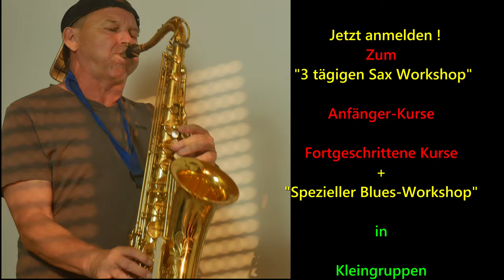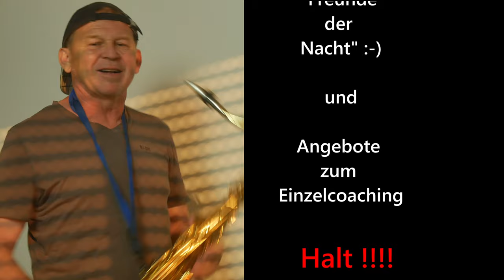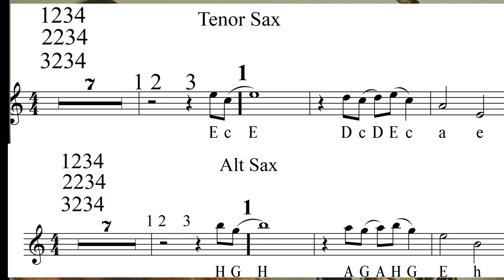"Summertime" Porgy and Bess Tenor Sax Alto Sax Play along Backingtrack/Noten Saxman Stefan Lamml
Premium Backingtrack/Playalong  für  ALT/TENOR /KLAR. erhältlich (available) disponible + Melodie Version

x
Meine Sax Reeds Rohrblätter

Mein Equipment:
x Neueste CD von Stefhans
Empfehlungen:
x Das Saxophonbuch für Anfänger
x Saxophonschule
x Saxophonschule zum Improvisieren
x Das Saxophon Funk Buch
x Das Saxophon Funk Solo Buch
x Blues Playalongs
x Saxophon Pop Balladen
x Christmas Time für Sax
x 10 leichte Songs für Christmas
x Latin-Standarts für Saxophon
x Sax Plus Play along (sehr zu empfehlen!) Instrument für Anfänger
x Tenor Saxophon für Anfänger (Mindestkategorie)